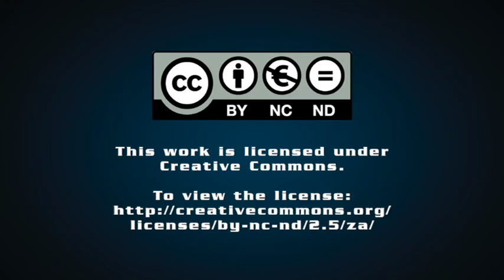Encountering Apartheid's Ghosts: From Krugersdorp To Constitution Hill – Leon Wessels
This book is a chronicle of the political and moral evolution of an Afrikaner within the context of the political evolution of South Africa and how he not only overcame the conservative and biased background of his youth, but was transformed into a revolutionary spokesman for change and a recognition of the injustices of the past. It is also a realisation that many of the consequences of the Apartheid system are still among us and have not been resolved.